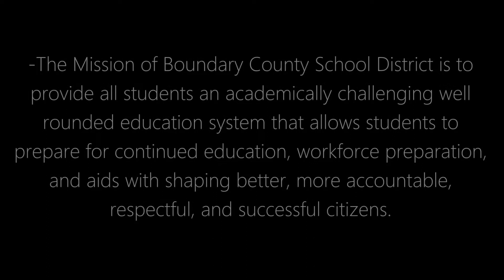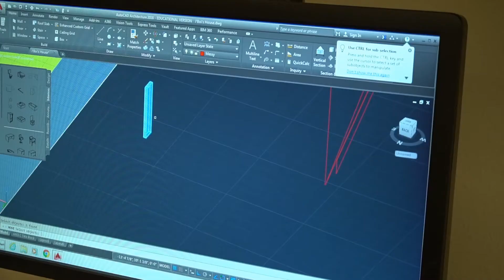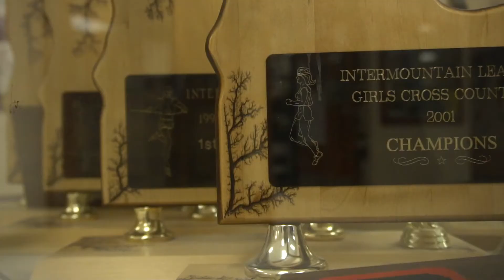BCSD Promotional Video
In this video we cover Boundary County School district. BCSD offers a K-12 education with three elementary schools along with a Junior High and High School. The Mission of Boundary County School District is to provide all students an academically challenging well rounded education system that allows students to prepare for continued education, workforce preparation, and aids with shaping better, more accountable, respectful, and successful citizens. Thank you to to the employees who participated in interviews!